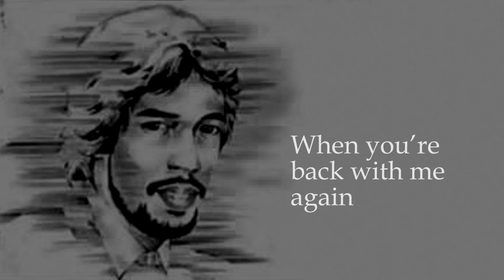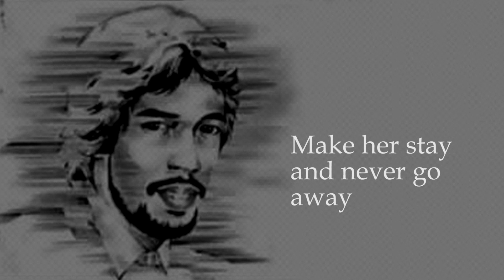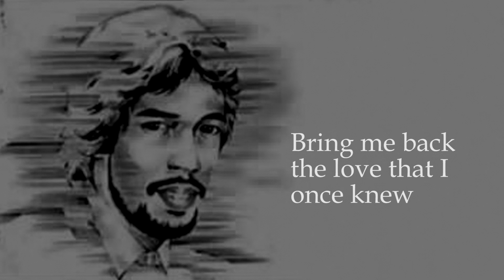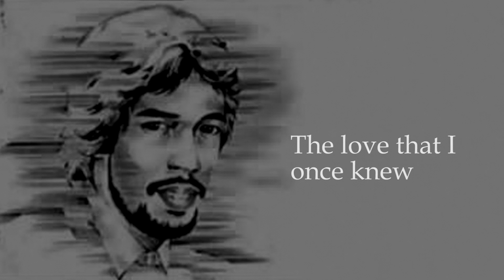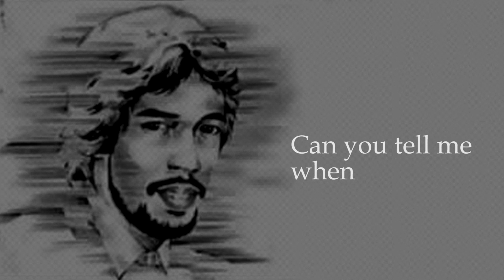Noel Milan - Where And When (Lyric Video)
Where And When (Lyric Video)